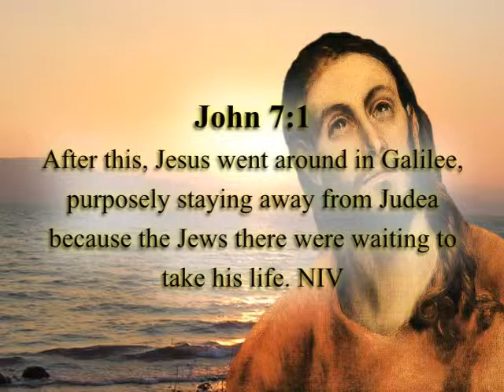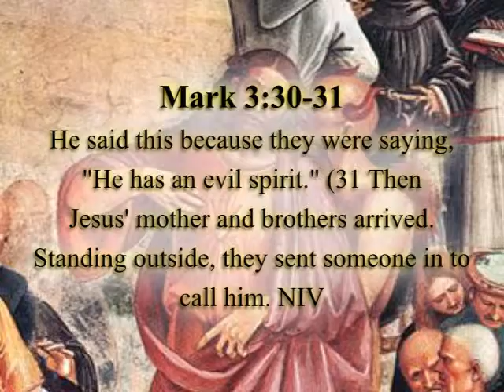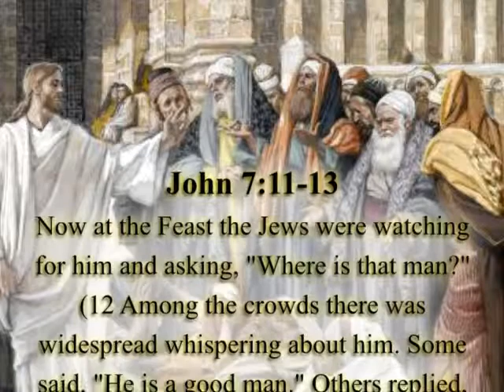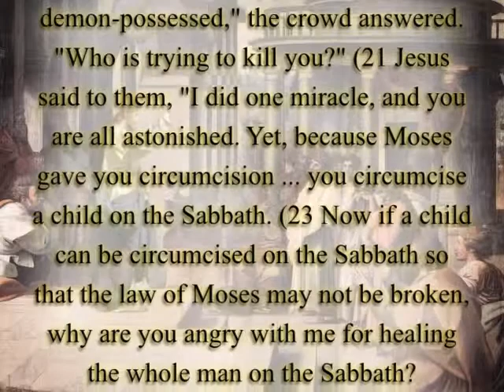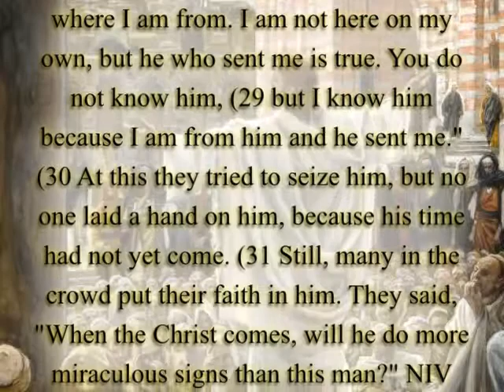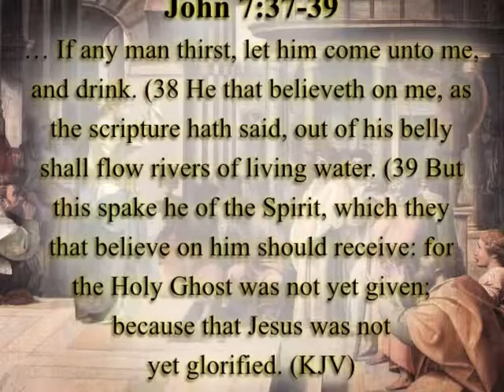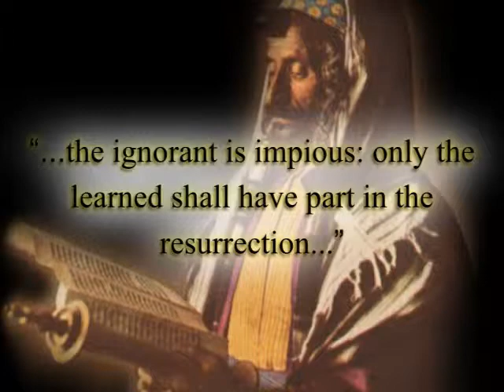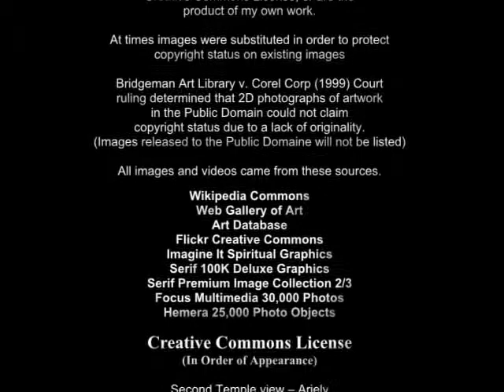Harmony of the Gospels 12 Opposition to the Christ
Harmony of the Gospels is an eighteen episode walk through the life and teachings of Jesus Christ.  We will walk with Jesus through the history, politics, and culture that surrounded his life and ministry.  In Episode 12 we explore the religious and political opposition to the ministry of Jesus Christ.  This prophet was a threat to national security, because the Sanhedrin and the religious elite were losing control of the common people.